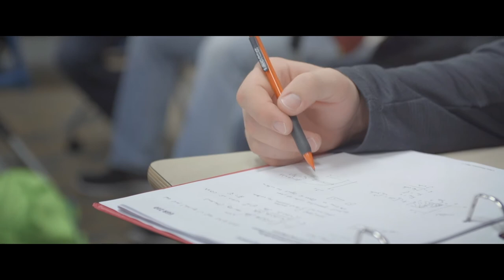Academic excellence from a Christian perspective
“The faculty challenge us to think: how does our work fit holistically into God’s creation and how can we cultivate it and redeem it as engineers,” says Dordt University engineering major, Isaac De Jong.